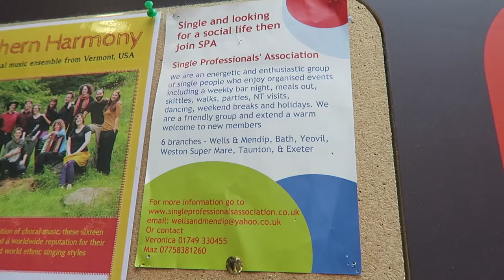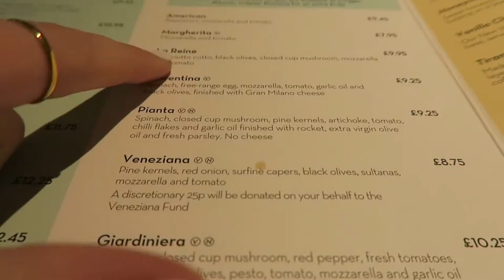WHAT I USE TO FILM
18/04/16  - Somerset, England. (15)